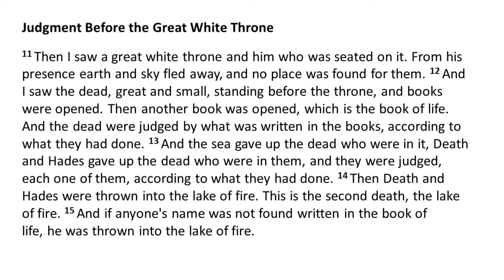What is The Book of Life? WQ&A with Pastor Josiah Shipley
What is the Book of Life and what does it imply?

Let's explore that with Pastor Josiah Shipley.